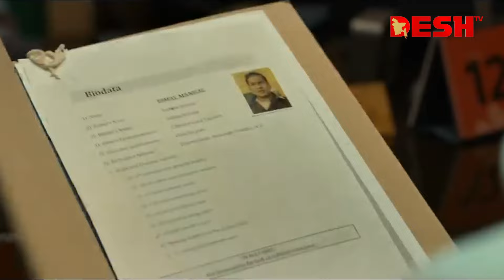রাতের অন্ধকারে নারীদের সঙ্গে সময় কাটান মোশাররফ করিম | Hubba | Desh TV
42, Shaheed Sangbadik Selina Parveen Sarak, Malibag 1217 Dhaka, Dhaka Division, Bangladesh